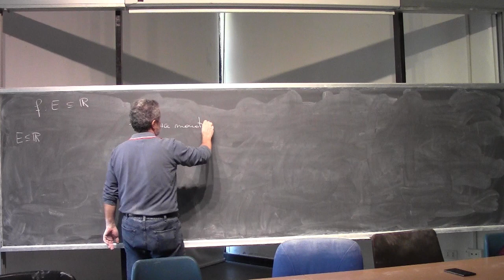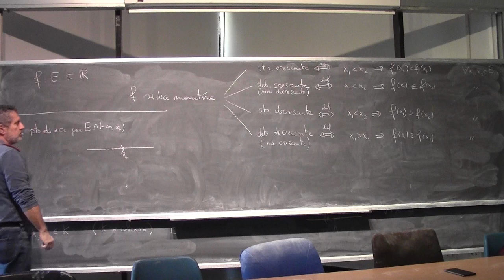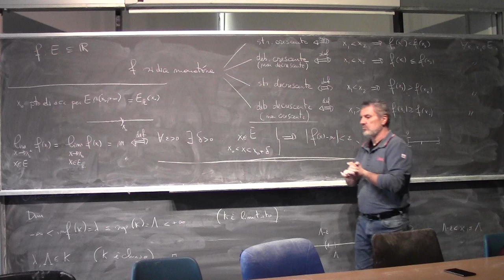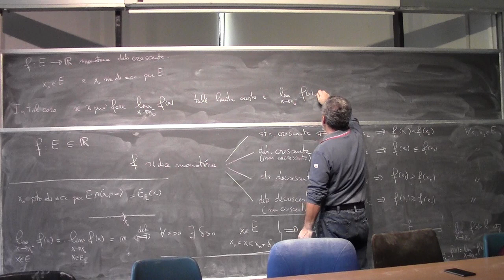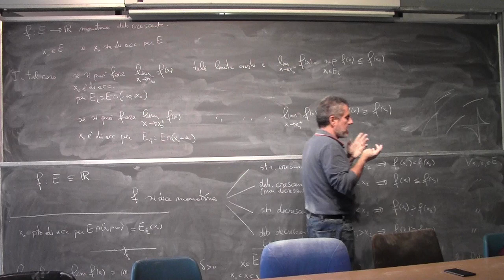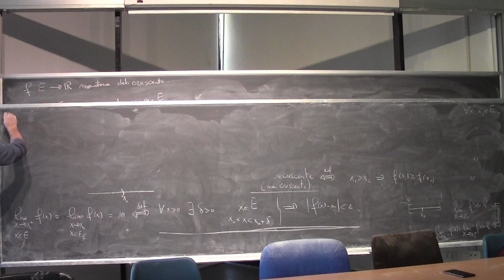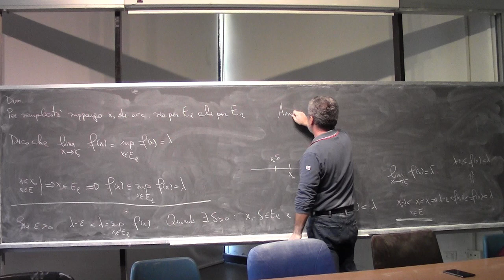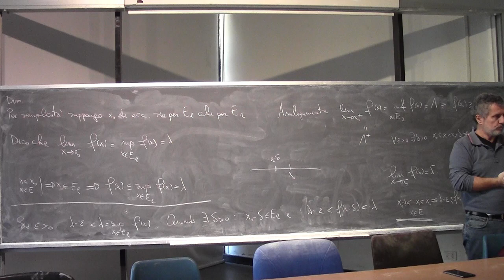Analisi Matematica I Lezione 20c